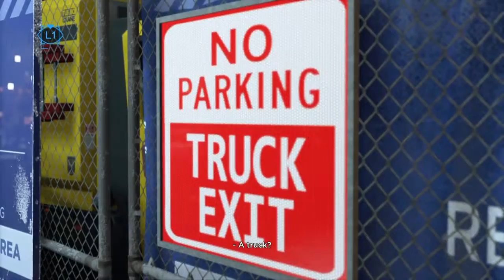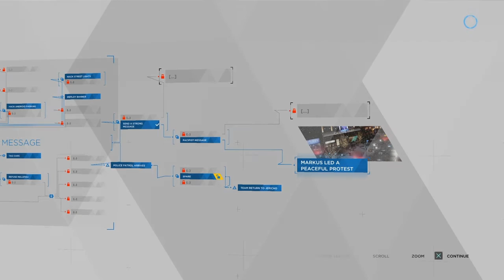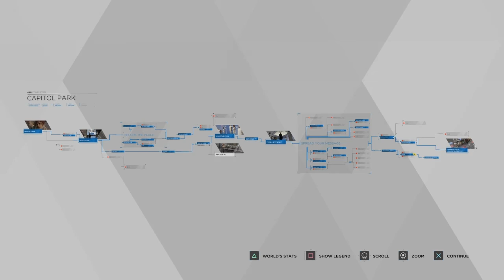Detroit Become Human Walkthrough Part 25 Capitol Park-No Commentary